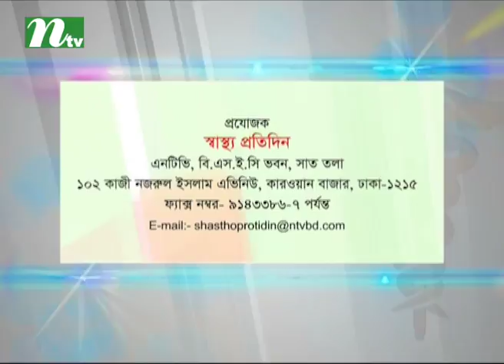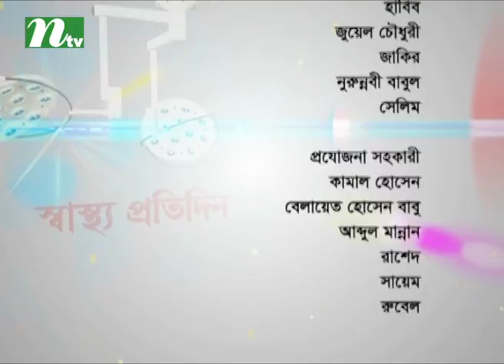Shastho Protidin | EP 2866 | What is SLO ? What to do for SLO ?